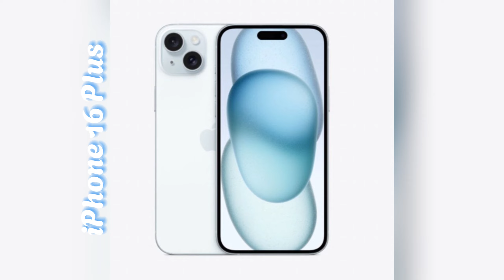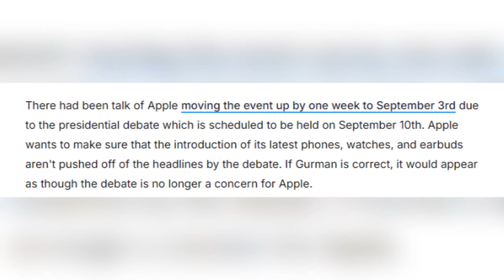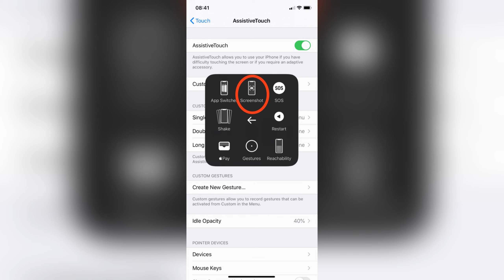iPhone 16 Rumors: What to Expect from Apple's Big September Event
Exciting news for Apple fans! Mark Gurman reports that Apple is set to unveil the iPhone 16 lineup on September 10th, along with new Apple Watches and AirPods. With bigger displays, upgraded cameras, and innovative features, this release is shaping up to be one of Apple’s most anticipated events yet.